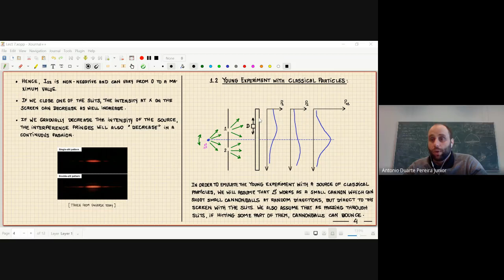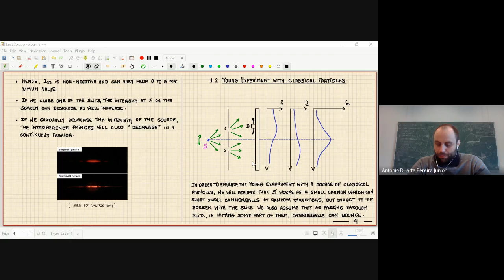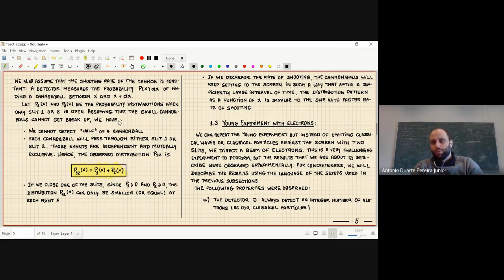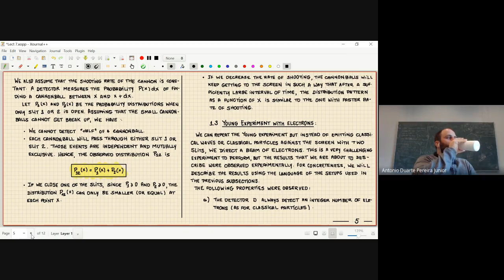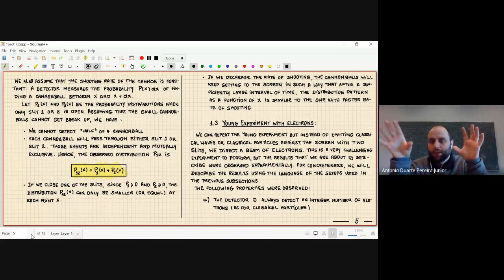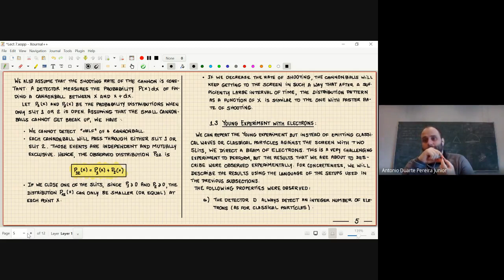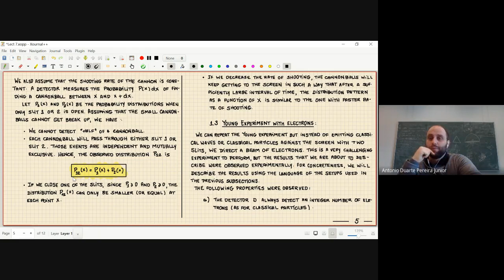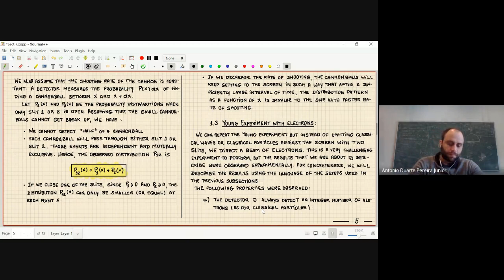Quantum Theory in a Nutshell - AIMS-Ghana 2021 - Lecture 7 - Part I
Seventh lecture (Part I) of the course "Quantum Theory in a Nutshell" at AIMS-Ghana 2021.

Double-slit experiment with classical particles and electrons; Schrödinger wave function; Born's interpretation